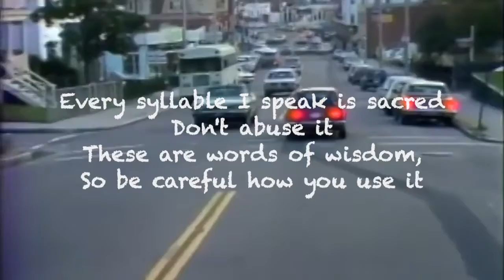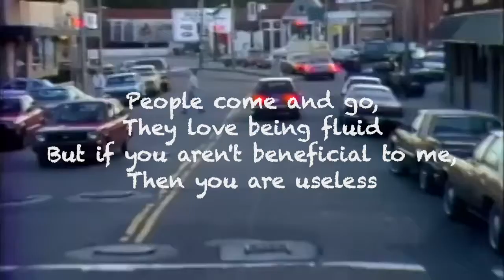John Skeete - Where I Am At (Lyric Video) Prod. 90Eight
Skeete Saturday #16: Where I Am At

Engineered by: John Skeete (@johnskeetemusic)
Footage by: Senor Alec Thompson